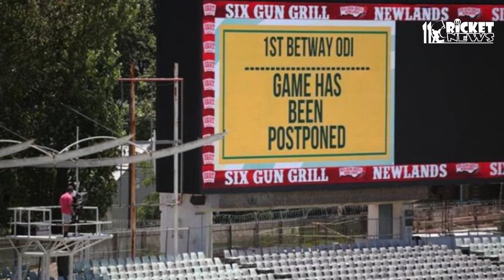දකුණු අපි‍්‍රකා කණ්ඩායමේ දෙන්නෙක්ට කොරෝනා | Sri Lanka | South Africa | SLvsSA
දකුණු අපි‍්‍රකා කණ්ඩායමේ දෙන්නෙක්ට කොරෝනා